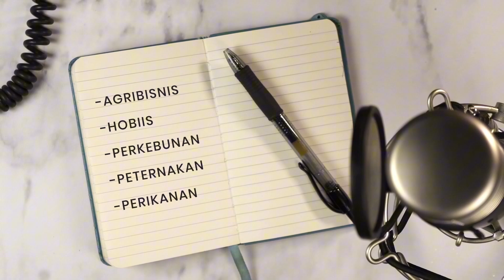Petani Muda Penerus Kemajuan Pertanian Indonesia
Sebanyak 56% dari total penduduk Indonesia merupakan generasi muda. Anak muda lekat dengan kreativitas dan perkembangan kemajuan teknologi. Keberadaan generasi muda sangat berpengaruh terhadap perkembangan pertanian di Indonesia. Jumlah anak muda yang tergerak untuk terjun di sektor pertanian juga cenderung meningkat. Bagaimana pemerintah mencetak kaum muda untuk terjun ke dunia pertanian?Untuk mengetahui lebih lanjut berikut wawancara dengan Kepala Badan Penyuluhan dan Pengembangan Sumber Daya Manusia Pertanian (BPPSDMP), Kementerian Pertanian, Dr. Idha Widi Arsanti, S.P., M.P.